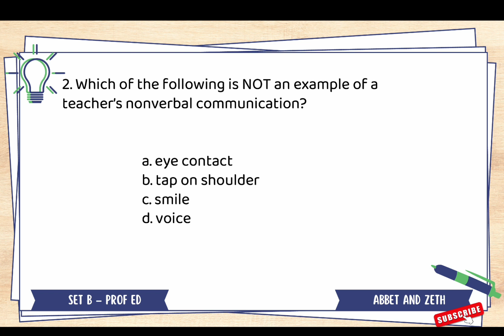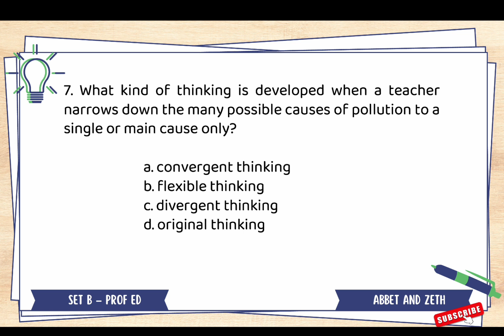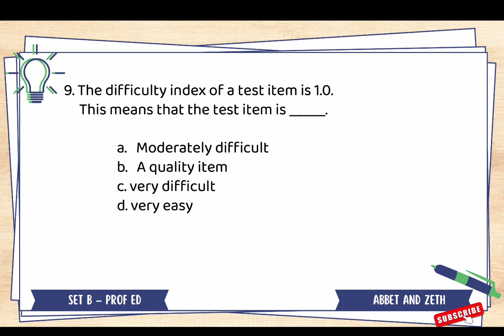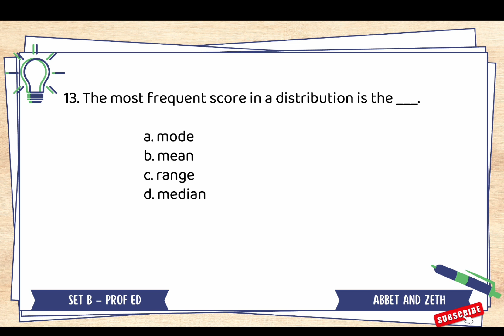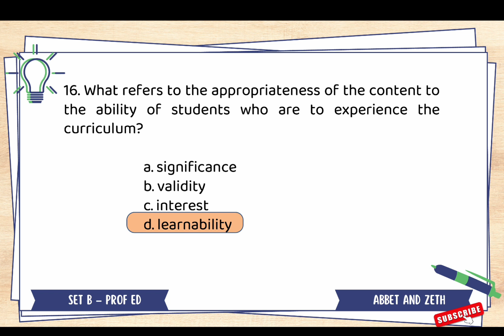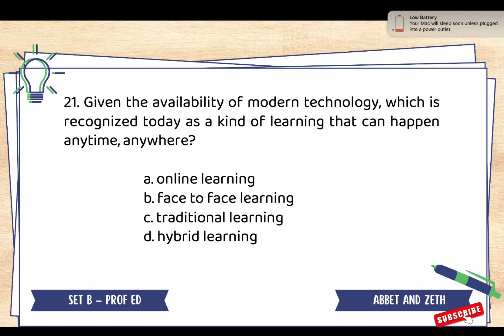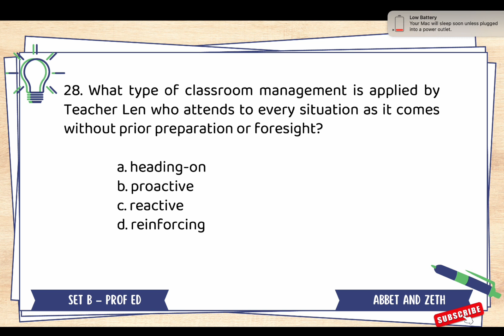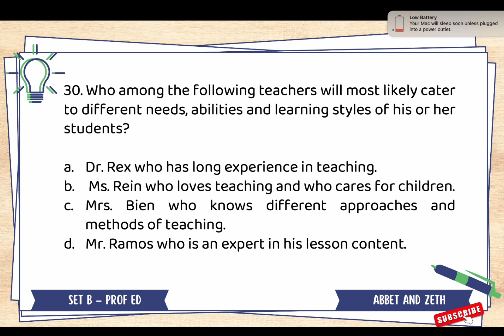PROFESSIONAL EDUCATION LET REVIEW - SET B - FREE LET DRILLS - MARCH 2025 LET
SET B - 30 QUESTIONS WITH ANSWERS
PROFESSIONAL EDUCATION LET REVIEW
FREE DRILLS

Hello, future topnotchers. Try answering this drill as an additional review material for your upcoming exam. Good luck.

This is for general information and educational purposes only.